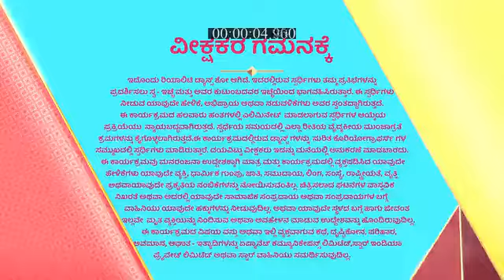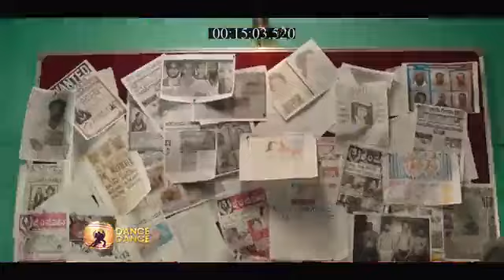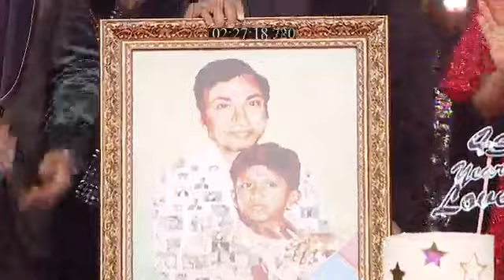E1_-_The_Dancing_Journey_Begins_CLIPS_Reference_only.mp4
anti-piracy upload E1_-_The_Dancing_Journey_Begins_CLIPS_Reference_only.mp4